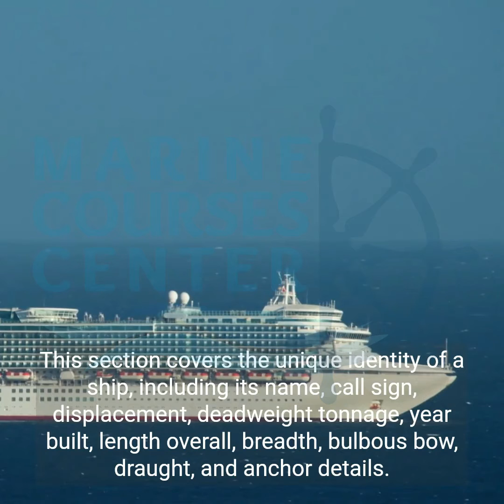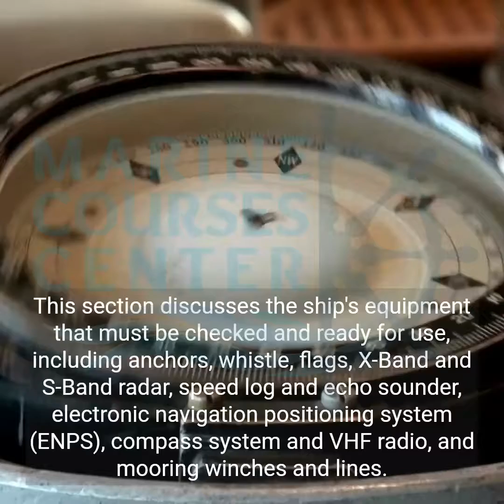Pilot Card Information Checklist for Ships: Everything You Need to Know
This video provides a comprehensive guide to the Pilot Card Information Checklist for ships. It covers ship particulars, engine details, steering systems, equipment readiness, and more. Watch now to learn everything you need to know about pilot cards for ships.